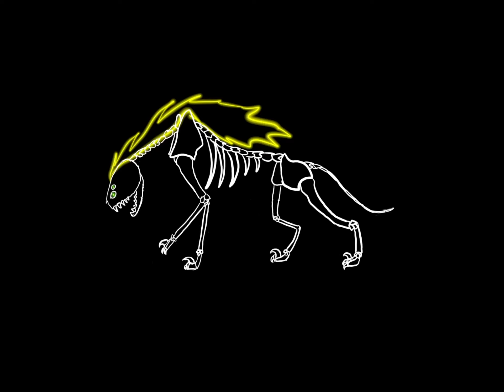Titled: Euphoria (watch this to wake up)